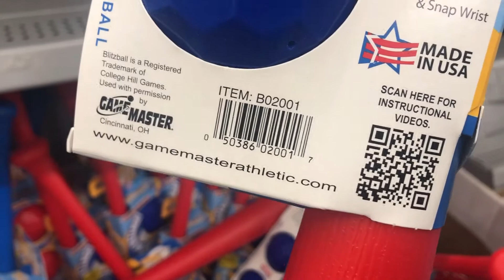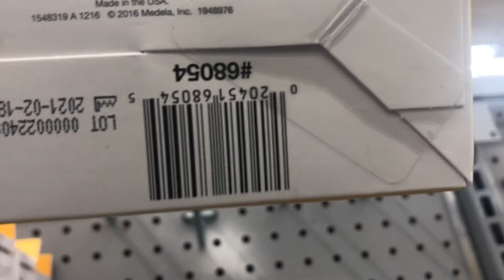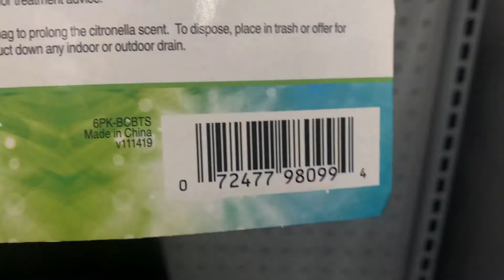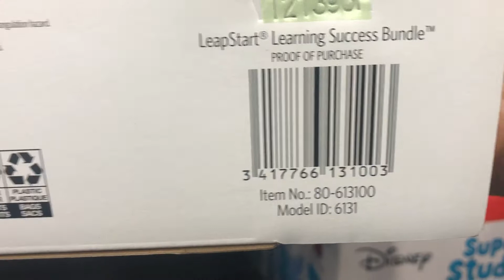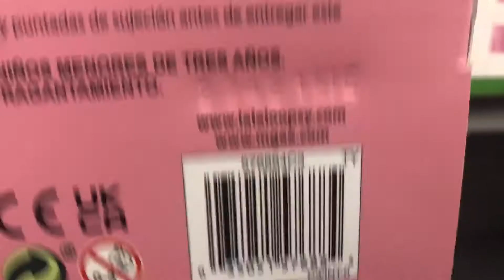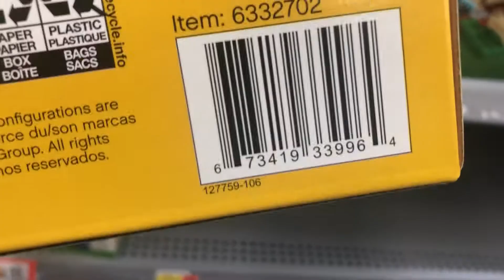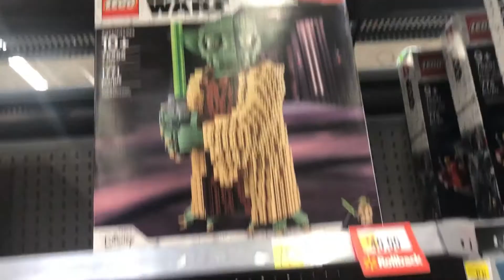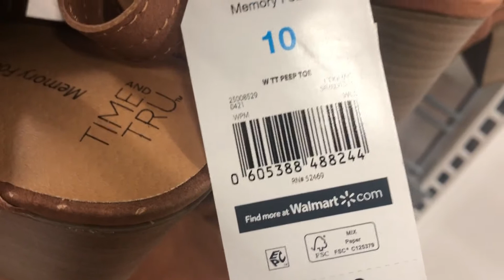WALMART CLEARANCE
There were so many great finds. Hope you are able to get some of these great deals.